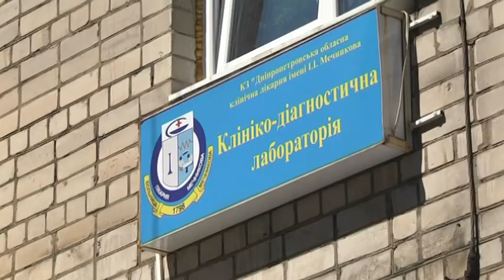Сучасну техніку для пришвидшення ПЛР-діагностики отримала лікарня імені Мечникова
ПЛР-тестування — у п'ять разів швидше. Сучасну автоматизовану техніку передали Дніпропетровській обласній лікарні імені Мечникова. Американський апарат “Кінґ фішер” придбали обласним коштом, його вартість — 2 мільйони 300 тисяч гривень. Раніше на ПЛР дослідження медики витрачали близько 5 годин і робили це вручну. З новою апаратурою процес скоротиться до години.